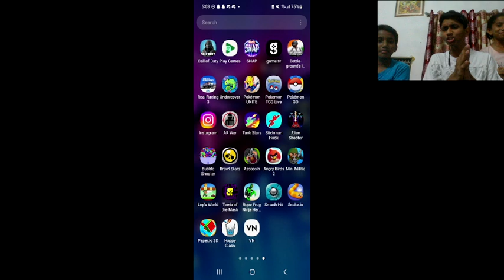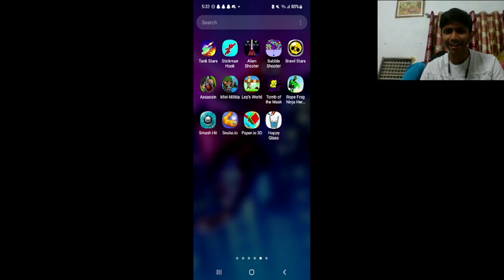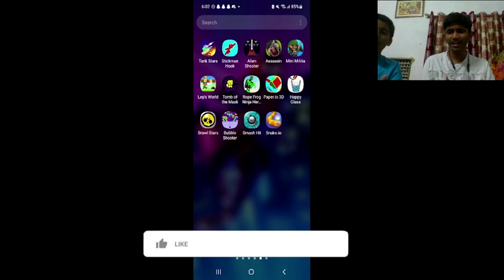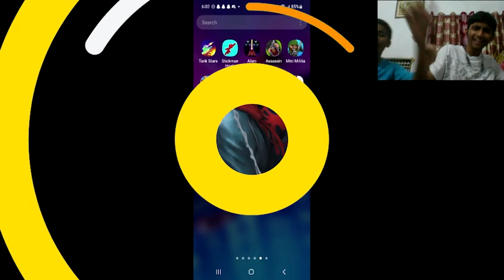Let's Play Childhood Games with